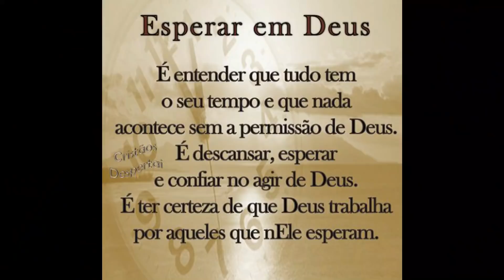ORGANIZEI O ARMÁRIO | FAMÍLIA REUNIDA + RESULTADO DA COZINHA | BATE PAPO | Marcia Regina